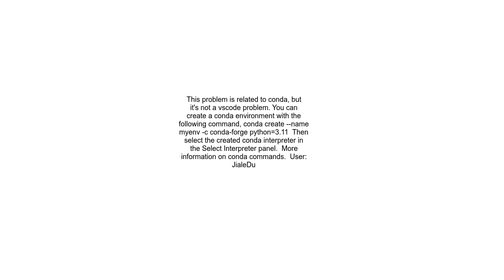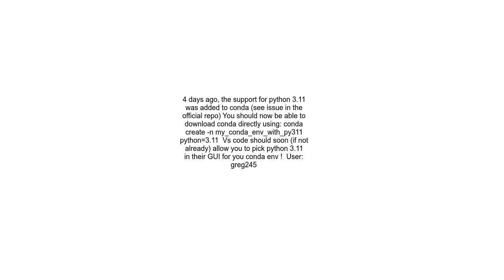How to pick python 3 11 as a conda environment in vs code